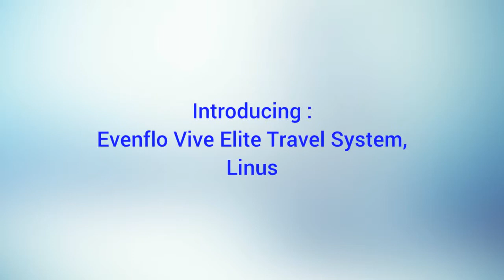Awesome Idea of Evenflo Vive Elite Travel System, Linus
Best car seat stroller combo, see more & availability for US about Evenflo Vive Elite Travel System, Linus by Jeniffer